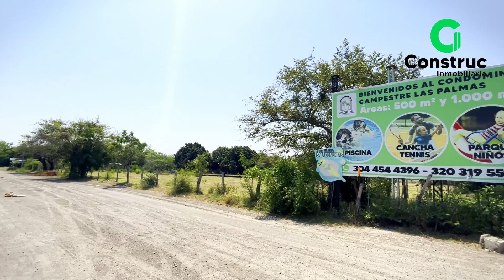Proyecto LAS PALMAS completo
Ubicado a 15 min de Girardot Cundinamarca
Lotes desde 500m2